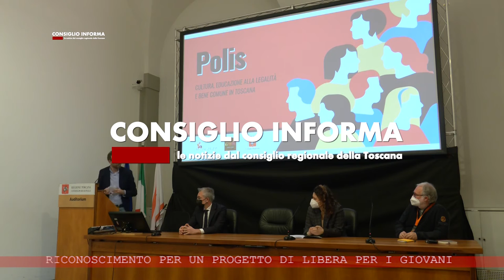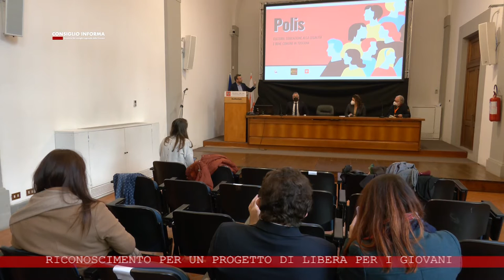SIENA TV - CONSIGLIO INFORMA 18-02-2022